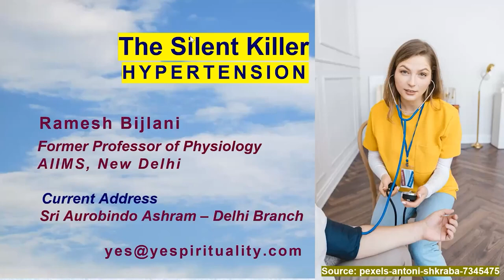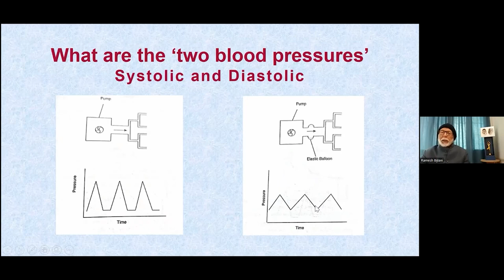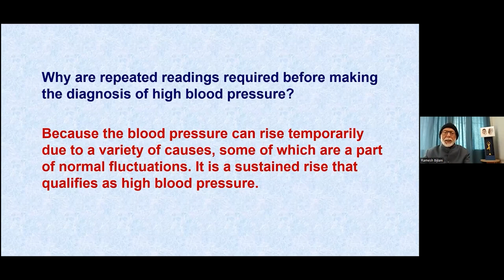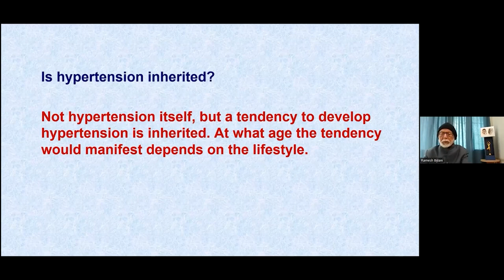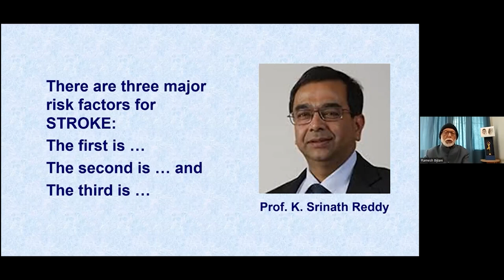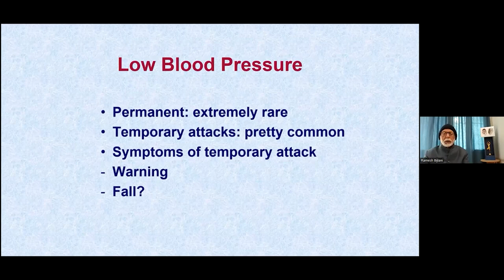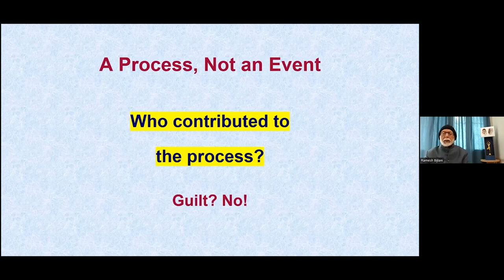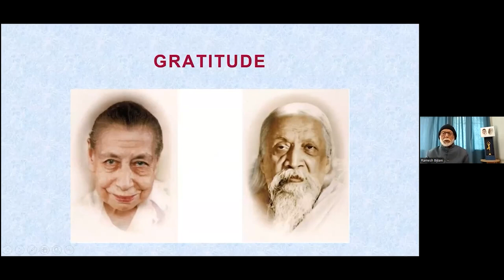The Silent Killer (Hypertension) | Prof. Ramesh Bijlani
Hypertension as a lifestyle disorder and the role of yogic lifestyle in its prevention and management.